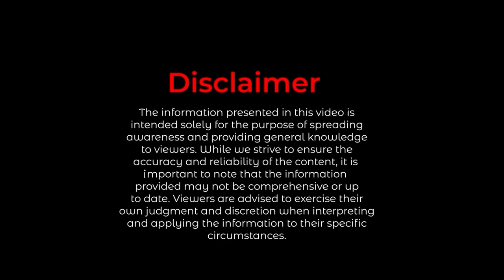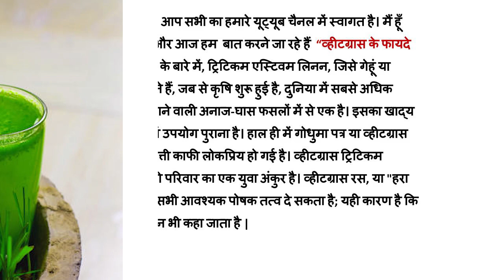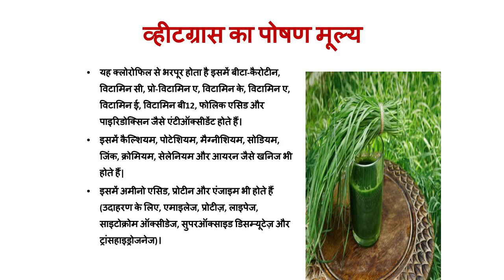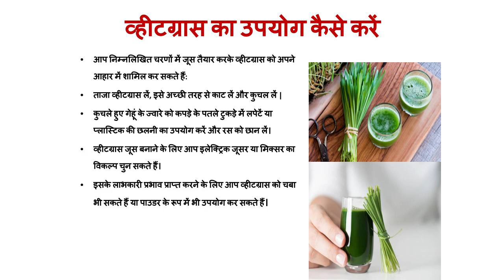व्हीटग्रास: सेहत का आधार, पौष्टिकता से भरपूर | व्हीटग्रास के फायदे और उपयोग | जानिए विस्तार से!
इस वीडियो के बारे में:

ट्रिटिकम एस्टिवम लिनन, जिसे गेहूं या गोधुमा भी कहते हैं, जब से कृषि शुरू हुई है, दुनिया में सबसे अधिक इस्तेमाल की जाने वाली अनाज-घास फसलों में से एक है। इसका खाद्य उत्पाद के रूप में उपयोग पुराना है। हाल ही में गोधुमा पत्र या व्हीटग्रास नामक इसकी पत्ती काफी लोकप्रिय हो गई है। व्हीटग्रास ट्रिटिकम एस्टिवम पोएसी परिवार का एक युवा अंकुर है। व्हीटग्रास रस, या "हरा रक्त", आपको सभी आवश्यक पोषक तत्व दे सकता है; यही कारण है कि इसे संपूर्ण भोजन भी कहा जाता है |